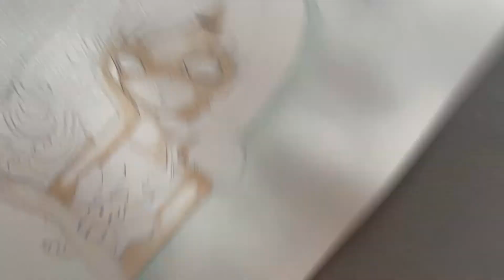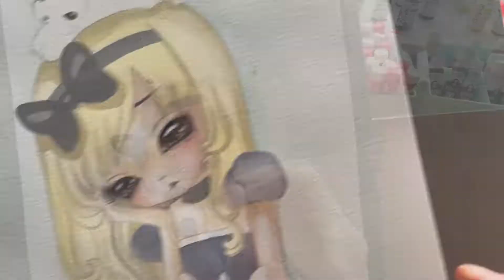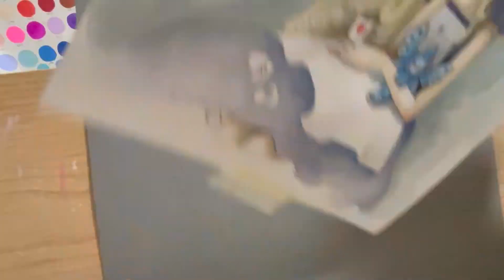Alice gouache painting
Material used ⬇
- Acryla gouache Holbein and Turner
- Velin paper BFK Rives (Arches)
- Léonard brushes (Rubis serie)
- Sakura Micron pens